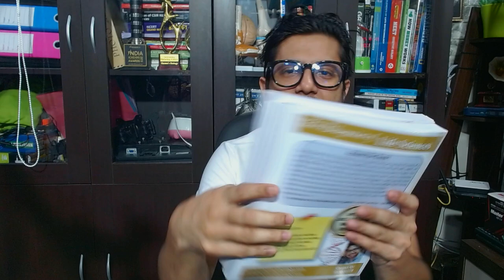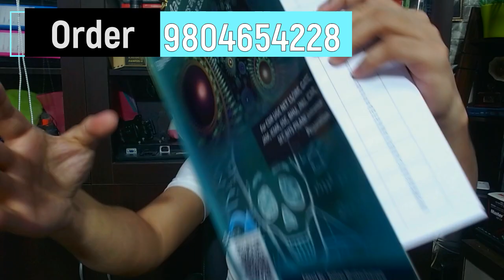Shomus Biology study material Diwali offer | Best Deal at the best CSIR NET study material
Shomus Biology study material Diwali offer | Best Deal at the best CSIR NET study material - This lecture explains Shomus Biology study material Diwali offer | Best Deal at the best CSIR NET study material.